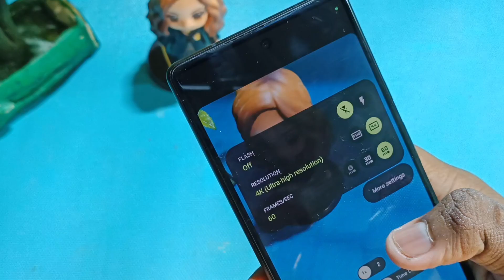Pixel 6 camera Review & user experience In Tamil | camera King 👑 | o2 true mobiles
Pixel 6 User Experience & Review In Tamil | இது தெரியாம வாங்காதீங்க 🤯 | o2 true mobiles

 இந்த APP INSTALL பண்ணா  500/-ரூபாய்  கிடைக்குமா!!! ‎@O2TRUE MOBILES

O2 True Communication | Mobile App

Welcome Offer:
Rs. 500 / - Free Wallet Credit Available.

Referral Program
Once your referred friend placed the first order you will be get wallet credit Rs. 100/-

Offers Notification:
In App Notification Available

RETAIL
O2TRUE MOBILES

RETAIL👇👇👇
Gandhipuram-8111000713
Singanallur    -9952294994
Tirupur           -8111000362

WHOLESALE
TRUE COMMUNICATION

*O2 Mobiles*

*True Communication*

*Wholesale*
Office no:
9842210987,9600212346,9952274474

Mobiles Retail with Best price and quality.
Join now To get regular price details